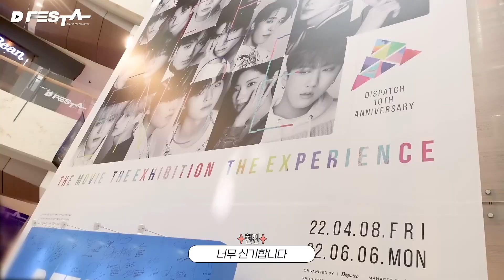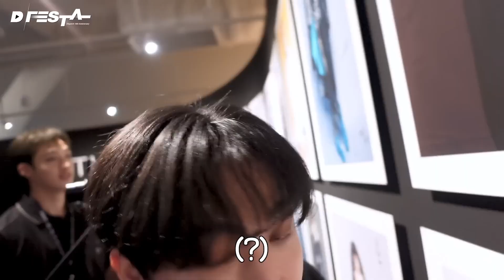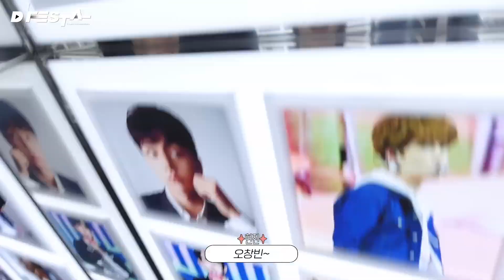[Русская озвучка Kadza] Добро пожаловать на "DFESTA" со Stray Kids | Бан Чан, Чанбин, Хенджин, Ай Эн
ВК Будут выходить видео, которые не пропускает ютуб